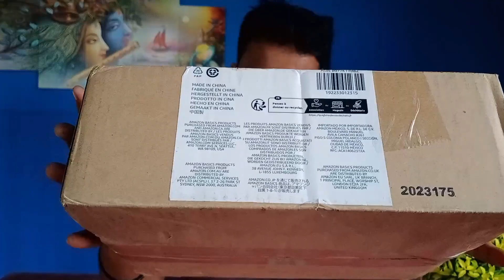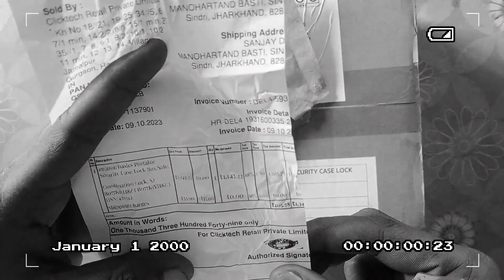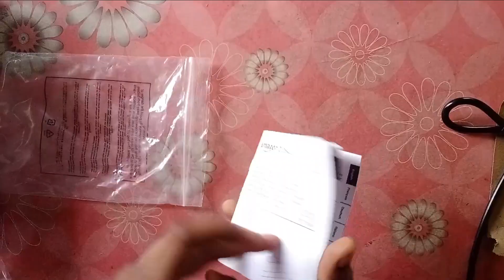Portable Security Case Lock by Amazon "WOW"😱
Portable Security Case Lock by Amazon "WOW"😱-Awesom quality

Recently i Purchased a security case lock by amazon , You can keep your important documents inside this and it get lock by three numbers which you can customise and set your own password, It's build by full metal and very hard box , you also get a cable which you can use to double the security of case

Your Queries-
security lock
amazon security lock
portable security case lock
portable security case lock by amazon
gadgets unboxing
amazon gadgets unboxing
amazon products
amazon products unboxing
smart case lock
number case lock

For more videos and playlist visit the link below-